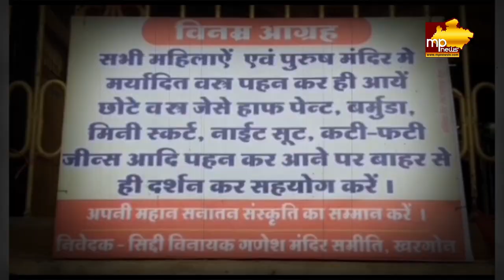मंदिर पर लगा नोटिस बोर्ड, छोटे कपड़े पहनकर आना मना है! MP News Khargone